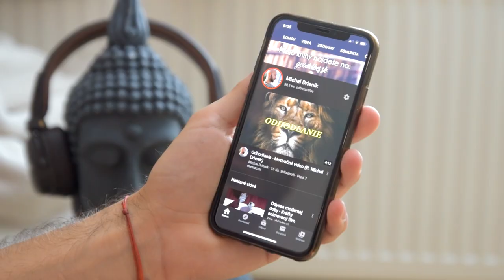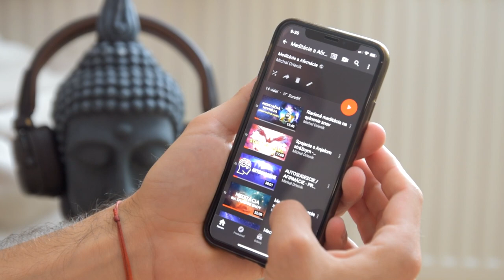Tipy na zlepšenie Meditácie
(každá objednávka priamo podporí moju tvorbu videí, ďakujem)

Na tomto účte nájdeš inšpiráciu, motiváciu, osobnostný rozvoj a mnoho iného. Snažím sa zdieľať všetko, čo ma zaujalo alebo mi pomohlo. Veľmi rád si vypočujem názory iných ľudí a nikdy netvrdím, že to, čo rozprávam je jediná pravda.